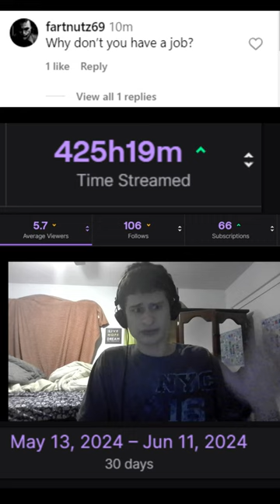"Why don't you have a job" I get this quest.... | fanof reacts